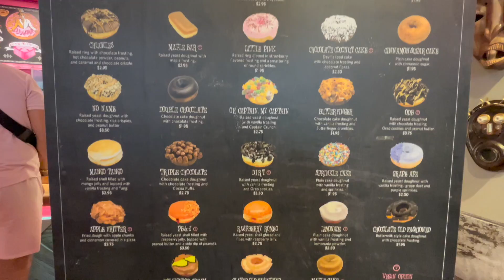Shopping at the Gift Stores at UNIVERSAL STUDIOS in California